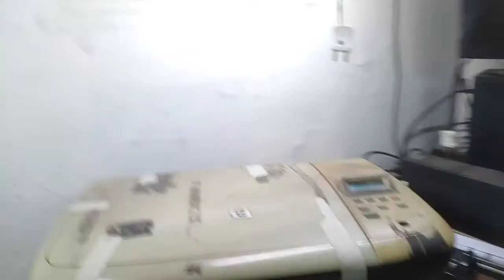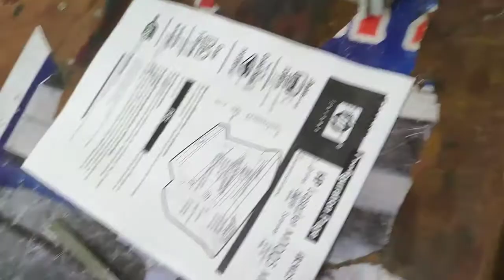No print cartridge | hp m1005 | error no print cartridge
no print cartridge
hp m1005
solution no print cartridge
Channel name
 copier zone
My name

1-photo COPIER machine Unboxing
2-printer unboxing
3-Repairing tips
4-Operation tips
5-BUSINESS idea
SOLUTION 100%

THANKS